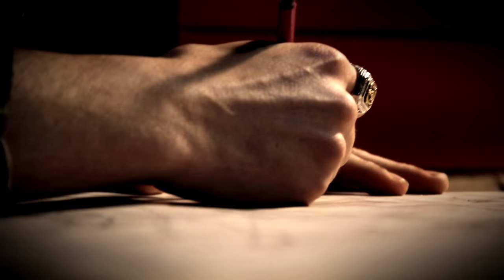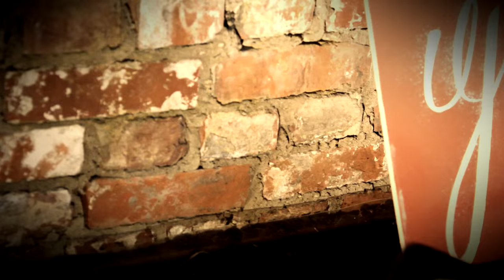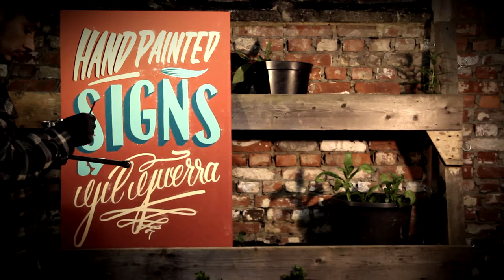Gil Guerra in Antwerp: Sign Painting